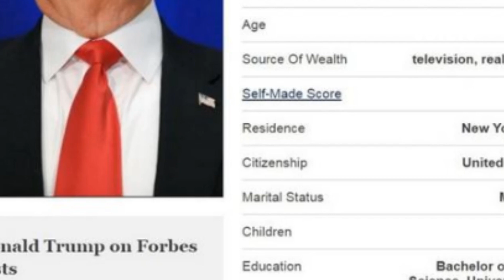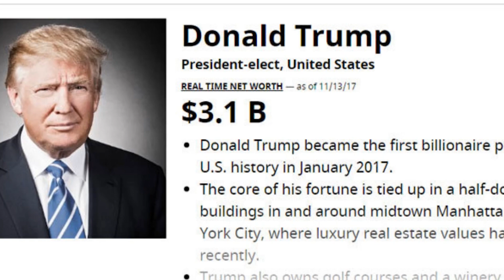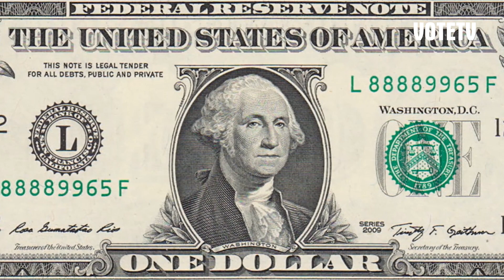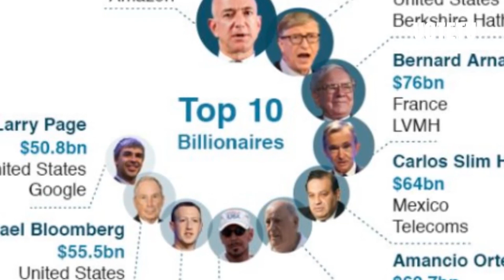10 tổng thống Mỹ giàu nhất mọi thời đại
Tiền và các mối quan hệ từ lâu đã giúp các gia đình giàu có nhất nước Mỹ nhìn ra ước mơ trở thành Tổng thống. Các triều đại chính trị này bao gồm dòng họ Adam và Bush. Tuy nhiên, không phải tất cả các Tổng thống Mỹ đều xuất thân giàu có; một số người làm giàu sau khi trở thành Tổng thống. Mức lương hàng năm của Tổng thống Hoa Kỳ là 400.000 đô la.

Tổ chức Wall Street 24/7 phân tích tài chính của các Tổng thống Mỹ và điều chỉnh các con số theo lạm phát đến tháng 12 năm 2018. Hãng tin tài chính trực tuyến xét đến các tài sản như bất động sản, tiền tiết kiệm, của thừa kế, tiền từ bản quyền sách, thu nhập từ kinh doanh, lợi nhuận từ tài sản gia đình và các hình thức thu nhập khác.